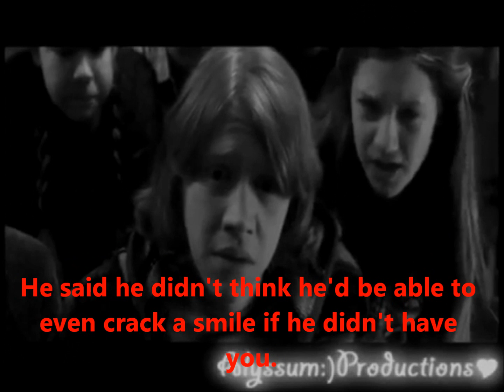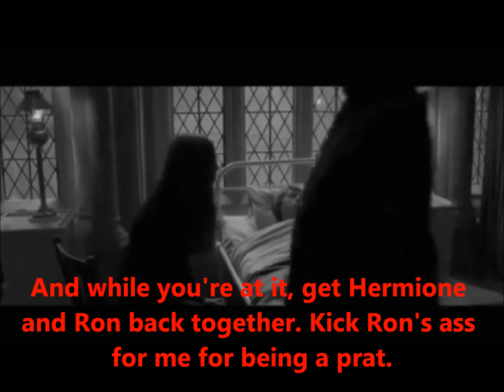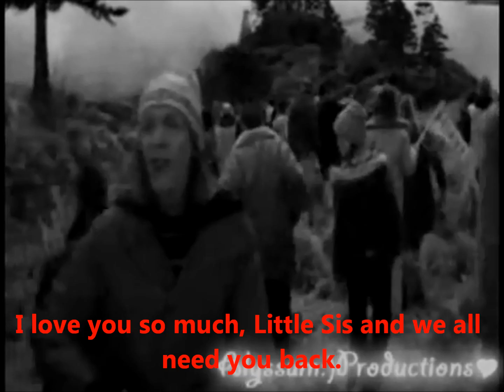Dear Little Sis, Love Fred